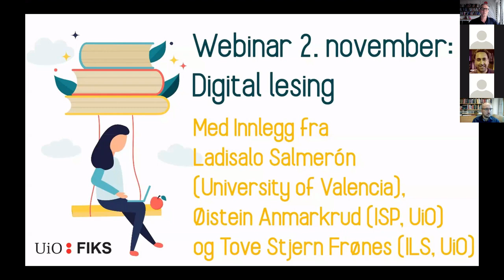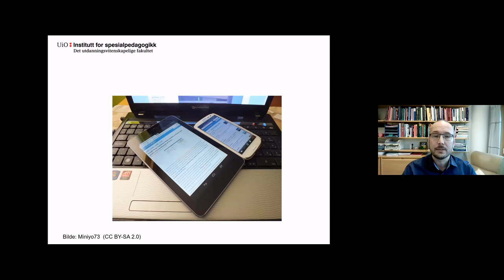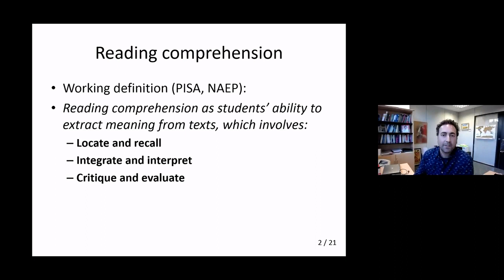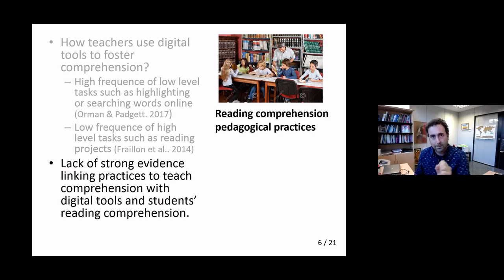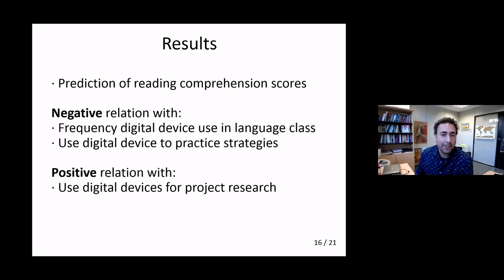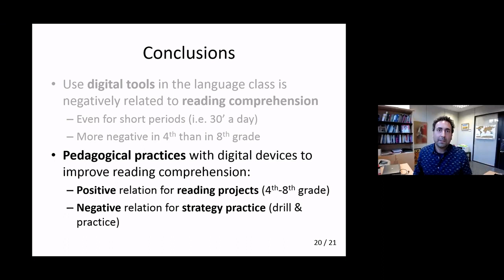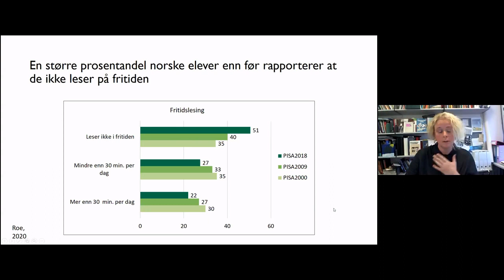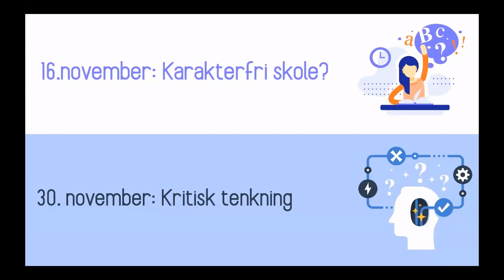Webinar: Digital lesing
Opptak fra webinar mandag 2.november 2020 i regi av FIKS.

Hva innebærer det at en stadig større andel av elevenes lesing foregår på skjerm? Og hvordan preger dette elevenes leseforståelse?

Deltagere fra University of Valencia (Spania), institutt for lærerutdanning og skoleforskning (ILS) og institutt for spesialpedagogikk (ISP) ved Universitetet i Oslo (UiO).

01:49 Faglig leder i FIKS, Øystein Gilje, om bruk av digitale enheter i norske klasserom
05:52 Professor Øistein Anmarkrud (ISP, UiO) om "Digital lesing: En innledning og innramming"
16:35 Professor Ladislao Salmeròn (University of Valencia) om "(In)effective uses of digital reading devices in the language classroom"
48:46 Forsker Tove Stjern Frønes (ILS, UiO) om "Elevers lesing på skjerm: Hva vet vi fra nasjonale prøver og PISA-undersøkelsen?

Webinaret ledes av Øystein Gilje, faglig leder i FIKS, UiO.

Du kan lese rapporten "Gode Eksempler På Praksis - Undervisning i en-til-en-klasserommet" her
Du kan se FIKS sin midlertidige oversikt over digital dekning i Norges 100 største kommuner her
Les mer om arrangementet og våre bidragsytere på FIKS sine nettsider